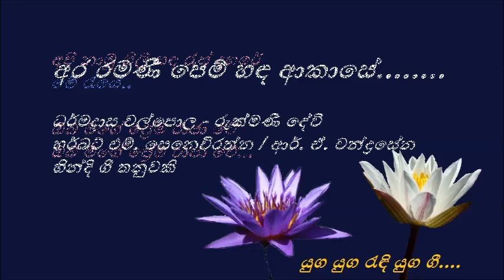Ara Ramanee Pem Handa - අර රමණී පෙම් හඳ - Dharmadasa Walpola and Rukmani Devi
අර රමණී පෙම් හඳ ආකාසේ
හා දිලේ..

අපි නාමු ගිලී සඳ රැස් දහරේ
මේ රැයේ..
ඔබ මගේ ප්‍රේම රාජා වේ...

නැළවෙනූ ප්‍රේම කුමරුනී
හිසා මාගෙ උණුසුම් ළයේ හි තබා...
සෝබනී චාන්දනී රිදී සිනා පාවි
මුළු ලෝකෙ නින්දේ තබා...

හරි ප්‍රියංකරයි අද පෙම් ලෝකේ
ඔව් ප්‍රියේ..

මා ඔබේ රාජිනී ප්‍රේමේ සුවිනිත හර්දේ හි
පූජා කෙරූ
සිරිමතී මා ලැබූ ඔබයි සදාකල් හි
භවයෙන් භවේහී මතූ..

මා වැළඳ ගන්න පෙම් පා ආලේ
හා ප්‍රියේ

ධර්මදාස වල්පොල - රුක්මණී දේවි
හර්බට් එම්. සෙනෙවිරත්න / ආර්. ඒ. චන්ද්‍රසේන
හින්දි ගී තනුවකි